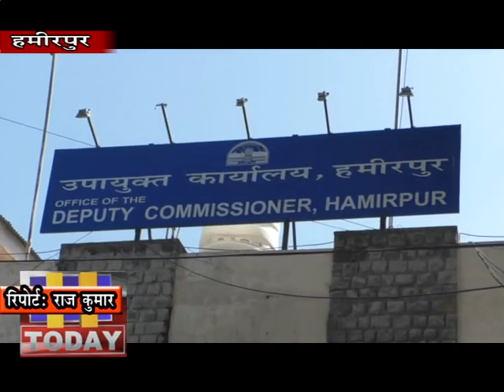18 MARCH N 2_ वायरस के संक्रमण को फैलाने से रोकने व अन्य उपायों के दृष्टिृगत आदेश जारी किए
जिला दंडाधिकारी हरीकेश मीणा ने नोवल करोना वायरस के संक्रमण को फैलाने से रोकने व अन्य उपायों के दृष्टिृगत आदेश जारी किए हैं । ऐसें में दंड प्रक्रिया संहिता 1973 की धारा 144 के अंतर्गत प्रदत्त शक्तियों का प्रयोग करते हुए जिला दंडाधिकारी ने आदेश पारित किए हैं कि जिला में किसी भी व्यक्ति के कोविड 19 से प्रभावित होने के लक्षणों या इस के बारे में सुचना प्राप्त होने पर संबंधित व्यक्ति को तुंरत प्रभाव से इसकी समस्त जानकारी निगरानी अधिकारी को देनी होगी ताकि समय पर उसका उपचार हो सके ।